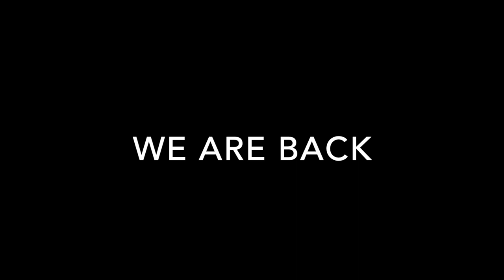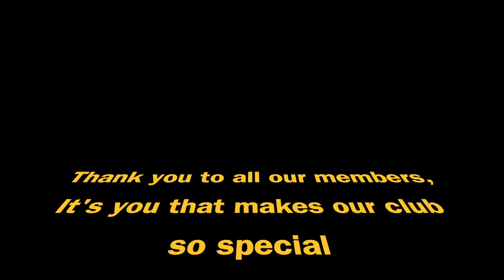Bearsden Golf club reopening